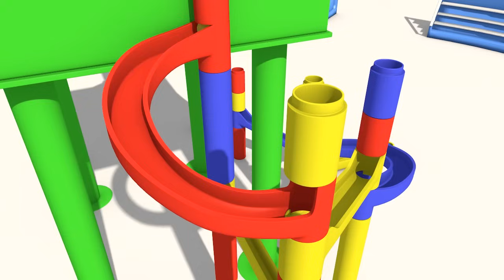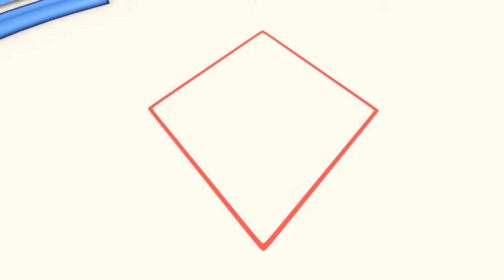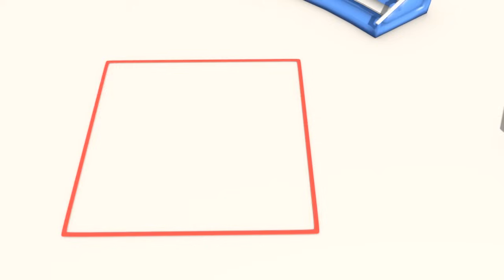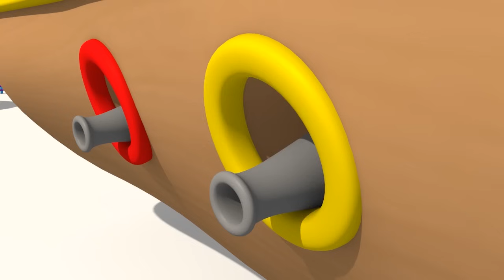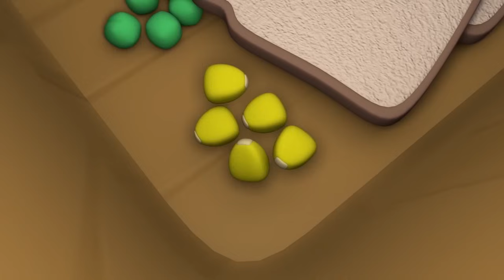Ethan maluje domek i uczy się kolorów - ucz się kolorów z Ethanem Śmieciarką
Ethan to mała ale bardzo aktywna wywrotka. Zawsze gotowy jest na nowe przygody i stara się uczyć najwięcej jak tylko może poprzez gry i zabawy. Podczas jego przygód Ethan uczy się kształtów, kolorów i numerów. Przyłącz się do Ethana i ciesz się super zabawą!

ucz się kolorów, ucz się kształtów i numerów z Dino dinozaurem, małmi samochodzikami, ethanem wywrotką oraz Tedem Pociągiem. Ucz się kolorów, ucz się kształtów, ucz się numerów z pojazdami, pociągami, samochodami, monster truckiem, śmieciarką, holownikiem, jajkami niespodzianką, rozpakowuj prezenty, kulkami i zabawkami! Uczenie jest znacznie łatwiejsze z pojazdami i zabawkami. Zobacz tą edukacyjną bajkę dla dzieci, która nauczy je kształtów, kolorów i numerów.